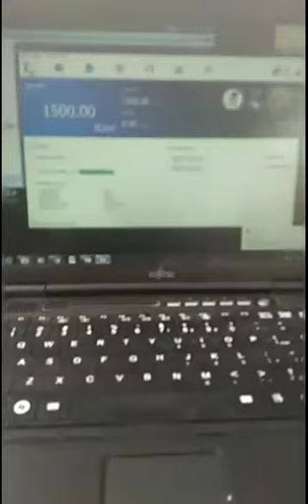10 step INVESTMENT STAKING ZERO COST!!!!..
Rejister membership Jebatcrypto-

1.rejister fauchet Zcash,Doge,Bither,Ltc dan Bch-

1.Zcash clickbot

2.Dogecoin clickbot

3.Bitcoincash apps

4.Bither

5.Litcoin clickbot

6.Ltc apps

2.hasil disimpan dalam Free wallet kemudian transfer ke Coinomi utk convert pada Btc..

3.gunakan shapeshift atau changelly utk dapat konvert Doge/Ltc/Zcash pada Btc..

4.Setelah konvert,hantar pada Vscexc utk proses pembelian Jebatcoin..

5.Download di wallet Qt ikut spek pc dan os pc-

6.Hantar Jcoin yg dibeli diExchanger ke wallet Qt di Pc-ikut step youtube-

10.Selesai biarkan staking dan jana income Jcoin 5-12% monthly..konvert Jcoin anda pada Btc di Exchanger kemudian jual di Remitano utk convert Btc jadi Rm di bank masing2-

Join group Jebatcoin core-